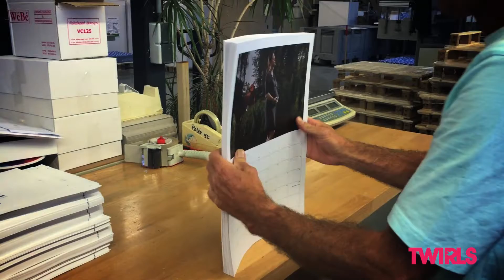Twirlskalender 2015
In hun lustrumjaar maakten de Twirls een tweede kalender. Deze keer om 5 verschillende goede doelen te steunen.
Voor de presentatie van de Twirlskalender maakte ik deze video die tijdens de lanceringsavond op groot scherm getoond werd.